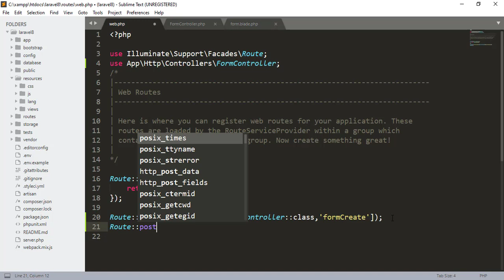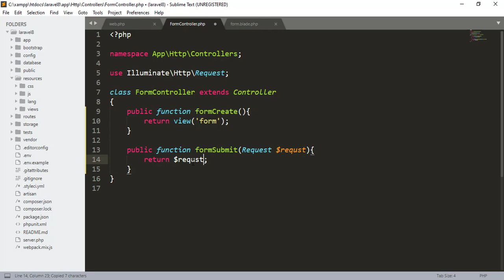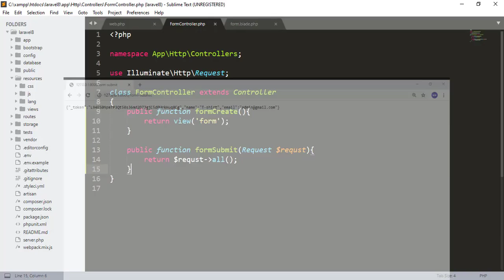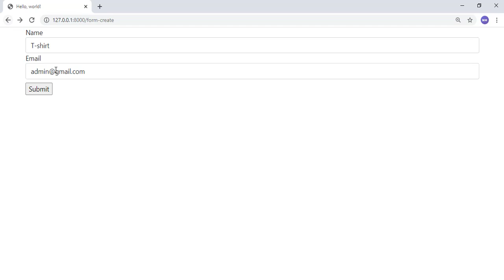Laravel 8 Basic to Advanced Bangla Tutorial | Form Submit | P - 9 | Form Validation-2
In this video we will learn how to submit a form